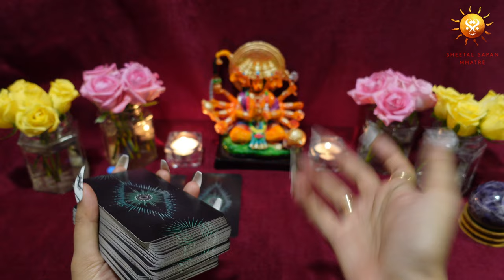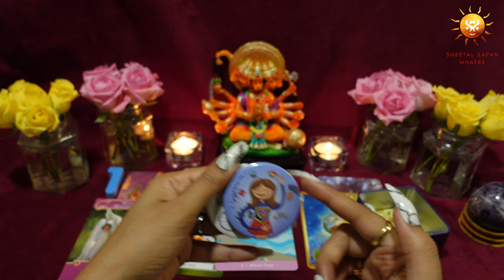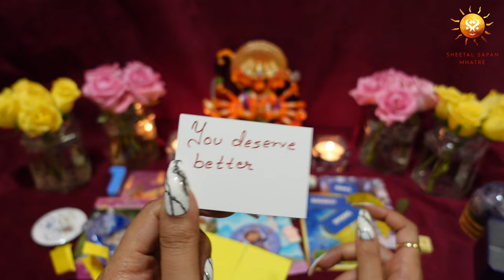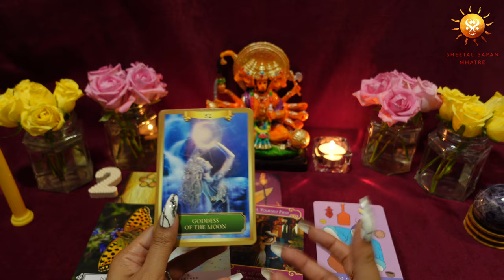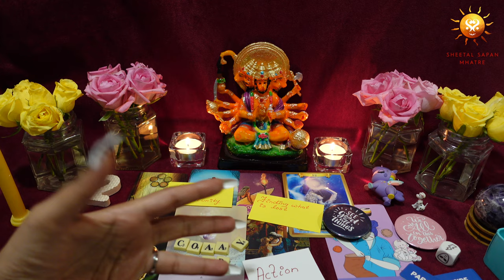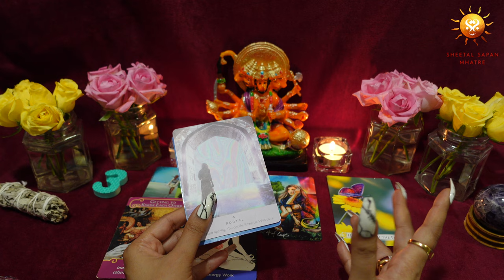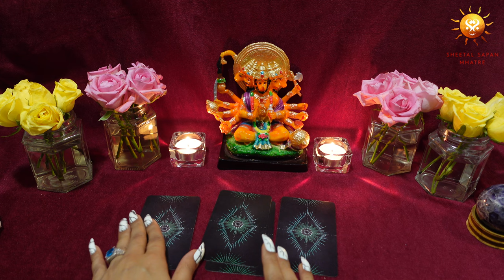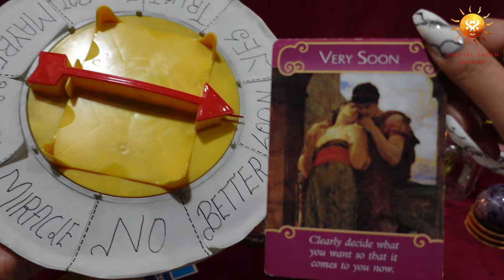July 2023 & Birthday Month 🦋 Pick a card 🤩 Monthly tarot reading & psychic predictions 🔮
Wondering about July? 🔮 Experience a tarot reading for 2023 with Sheetal Sapan Mhatre, Spiritual & Life Coach. Discover what your birthday and July hold for you. Get insights into your Tarot Future through Tarot Monthly Readings and Psychic Predictions.

Greetings, beautiful souls! I hope you are keeping safe and in good health. Get ready for your monthly tarot reading, where we delve into the question, "What can you expect in the month of July 2023 and during your birthday?" This enlightening video provides insights into the activities you'll engage in, the blessings and changes that await you, your well-being, spiritual growth, financial matters, messages from the universe, and the abundance you'll receive. Enjoy this delightful viewing experience 😄

Idol Used :- Shree Hanuman

⏳ Time stamp :- 00:00
(Pile 1️⃣ ) Amethyst ball :- 1:11
(Pile 2️⃣ ) Yellow candle:- 18:27
(Pile 3️⃣ ) Sage bundle:- 34:07
July Special Birthday reading :- 47:16

The video includes messages via :
*Tarot cards*
*Angel cards*
*Oracle Cards*
*Charms*
*Amethyst ball*
*Yellow candle*
*Sage bundle*

2) 💸 Financial blessings & surprises 😱 coming your way💰Money & Finances : https://

6) How the year 2021 is going to be | Pick a card| Blessings | Good news| Which God Goddess with you?